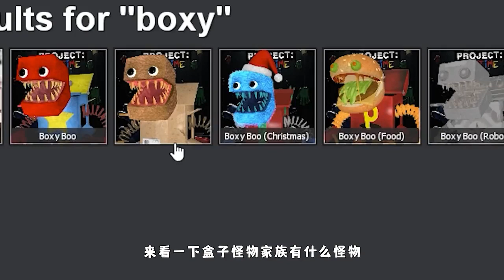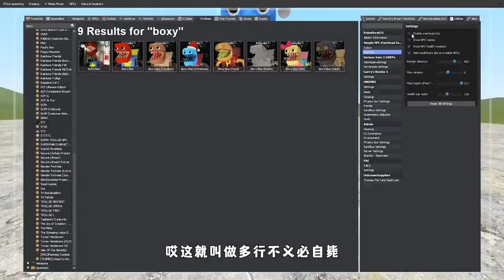【沙雕模擬器】用漢堡改造成盒子怪？壹點不害怕，我只想吃壹口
哈嘍大家好今天個大家帶來的節目是《【沙雕模擬器】用漢堡改造成盒子怪？壹點不害怕，我只想吃壹口》，還在等什麼，趕緊點進來看啊！如果你喜歡呆瓜的視頻，就給呆瓜點點訂閱唄

hello，大家好，我是呆瓜，一個熱愛單機遊戲的博主！ 😎
我會每天在這裡發布遊戲模擬器的視頻和以及一些修改後的版本pvz🤩